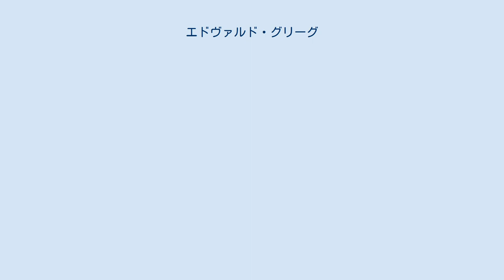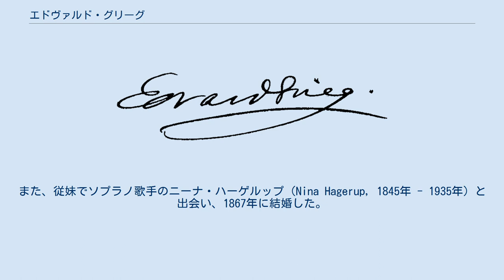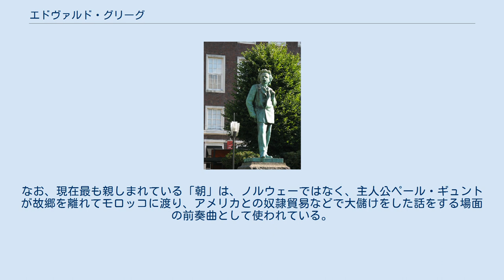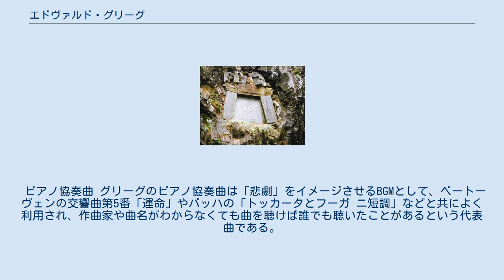エドヴァルド・グリーグ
ノルウェー・クローネ紙幣の人物
エドヴァルド・グリーグ グリーグの銅像（ノルウェー・ベルゲン） グリーグの墓（ノルウェー・ベルゲン）、妻ニーナと共に眠る エドヴァルド・ハーゲルップ・グリーグ（Edvard Hagerup Grieg [ˈɛdʋɑɖ ˈhɑːɡərʉp ˈɡrɪɡ]、1843年6月15日 - 1907年9月4日） は、ノルウェーの作曲家である。
現地語での発音は「エドヴァル・グリッグ」に近い。
また語末のgが無声化してしばしば/k/と発音されるドイツ語読みの影響で「グリーク」と表記されることもある。
 グリーグはノルウェーの民族音楽から着想を得て、国民楽派の作曲家として注目された。
民族音楽からの深い影響は『ペール・ギュント』第1組曲の第1曲「朝」の冒頭がノルウェーの民族楽器であるハリングフェーレの共鳴弦を端からつま弾いた時の旋律から始まっていることからもうかがうことができる。
グリーグの肖像は、旧500クローネ紙幣に描かれていた。
 グリーグは、スウェーデン統治下のノルウェーで、ベルゲン市街の家に5人兄弟の第4子（兄1人、姉2人、妹1人）として生まれた。
父方の曾祖父アレクサンダーは1779年にノルウェーに帰化したアバディーンシャー出身のスコットランド人で、一族の苗字は本来Greig（グレッグ）であった。
 1858年、ヴァイオリニストのオーレ・ブルに才能を見出され、3年半の間ライプツィヒ音楽院で作曲とピアノを学ぶ。
 1863年から3年間、デンマークのコペンハーゲンに居住し、作曲家ニルス・ゲーゼに学んだ。
ここで、交響曲（作品番号なし）、ピアノ・ソナタ（作品7）、ヴァイオリン・ソナタ第1番（作品8）など初期の作品が作られた。
また、従妹でソプラノ歌手のニーナ・ハーゲルップ（Nina Hagerup, 1845年 - 1935年）と出会い、1867年に結婚した。
後の歌曲は、ほとんどニーナのために作曲された。
 1867年には、クリスチャニア（現オスロ）のフィルハーモニー協会の指揮者に就任し、民謡蒐集家リンネマンや、国民的詩人ビョルンソンと親交を持つ。
『十字軍の王シーグル』のための劇音楽が作曲され、グリーグの重要な作品である『抒情小曲集』の第1集を出版した。
 1877年から1880年まで、ベルゲン東方のハダンゲル（ハルダンゲル）地方に住んだ。
次第に、民族音楽、民族楽器へ傾倒していく。
 1884年にベルゲン近郊のトロールハウゲン（妖精の丘）に住家を建築、ベルゲン出身でデンマークにて活躍した劇作家ルズヴィ・ホルベアの生誕200年のためにピアノ組曲『ホルベアの時代から』（翌1885年に弦楽合奏に編曲）を作る。
 1901年、次第に健康状態が悪化する。
『抒情小曲集』第10集を出版する。
1905年のノルウェー独立を見届けたあと、1907年、心不全のためベルゲン市内の病院で死去 (満64歳没) 。
 兄ヨーンも、ライプツィヒ音楽院で学び、チェロを演奏したが、職業的音楽家にはならなかった。
兄のために作曲したチェロ・ソナタがある。
 グリーグはとても小柄であった。
生前は卓越したテクニックのピアニストとしても著名で、自作を携えヨーロッパをたびたび演奏旅行している。
晩年のアコースティック録音およびピアノロールが残されており、現在もCDで入手できる。
 生地であるノルウェーの旧首都ベルゲンの自然と海をこよなく愛した。
死後に火葬され、遺言によりトロールハウゲンの住居の下にある湖を望む岩壁に墓が設けられ、一部の遺灰は湖に撒かれた。
 なお、作品番号の付されていない習作である交響曲は、同じノルウェーの作曲家ヨハン・スヴェンセンの交響曲を聴いて封印したというエピソードがある。
 グリーグは終世、手のひらに乗るぐらいの小さな蛙の置物や子豚のぬいぐるみを大切にし、寝る時も一緒だったらしい。
演奏会の時は、あがらないように、ポケットの中で蛙の置物をそっと握りしめたそうである。
なお、この蛙の置物と子豚のぬいぐるみはグリーグの家（現在のエドヴァルド・グリーグ博物館）に展示されている。
 グリーグはピアノのために数多くの小品を作曲しており、「北欧のショパン」と呼ばれることがある。
また、ピアノと...